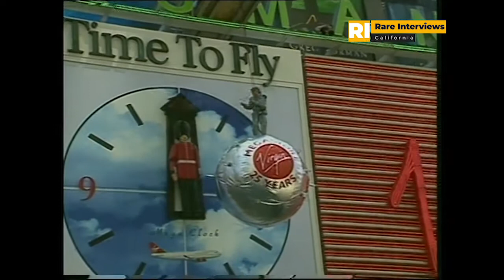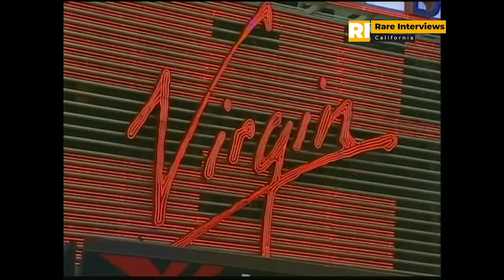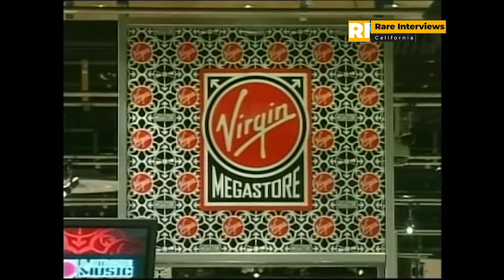Ричард Брэнсон - Редкое интервью | Richard Branson - Rare Interview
Description: Ричард Брэнсон – одна из самых влиятельных фигур в мире бизнеса. Даже не связанный с бизнесом человек хоть раз слышал это имя или упоминание о Virgin Group. Харизматичный, образованный и успешный предприниматель Брэнсон любит экстравагантные поступки, активный отдых и пишет книги.